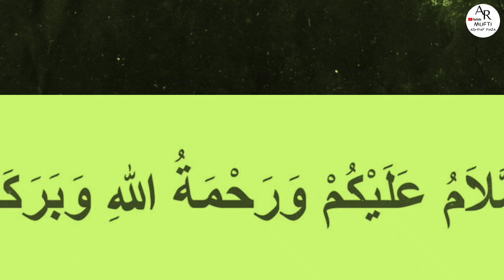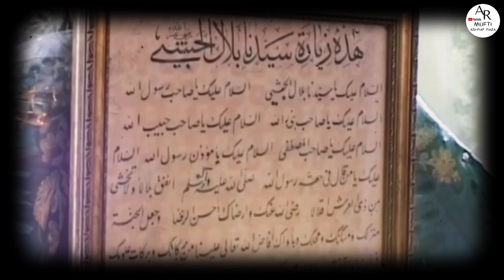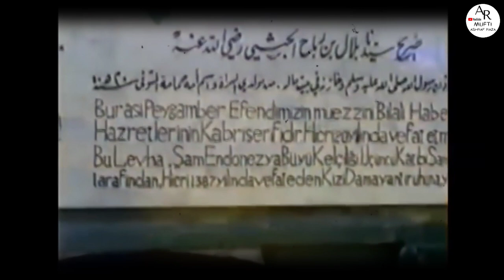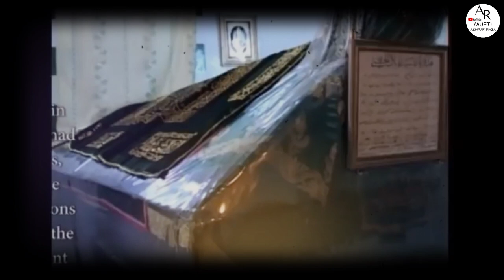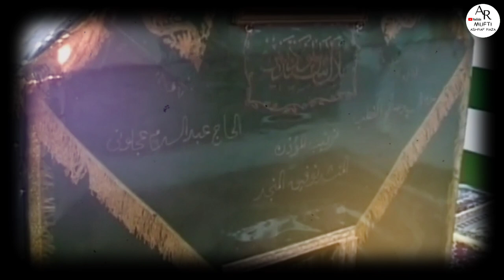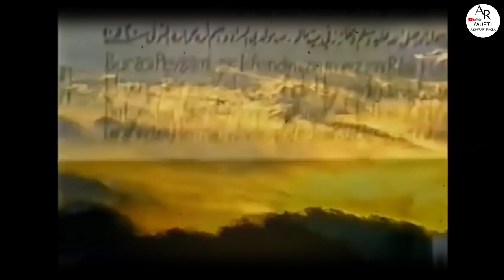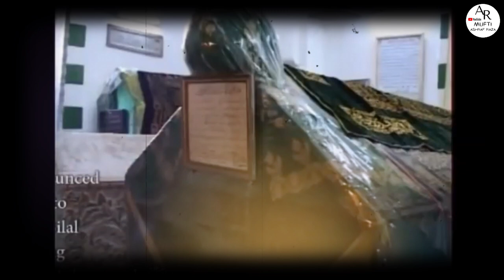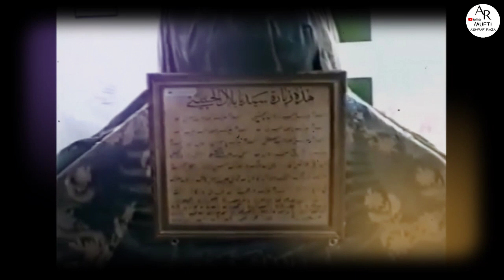20 MOHARRAM | WISAAL MUBARAK HAZRAT BILAL HABSHI رضیہ اللہ تعالیٰ عنہ | MUFTI ASHRAF RAZA